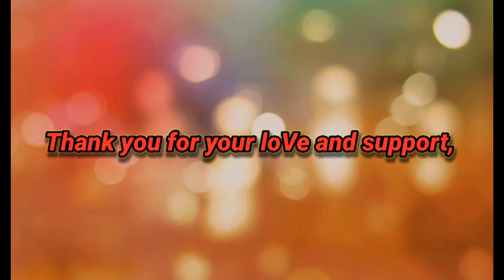100 subscribers special | Motivational video.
Shukr ALHAMDULILLAH ap sbky pyar r support sy finally mery 100+ subscribers ho chuky hyn r views b achy aa rahy hyn, Today I'm very happy, Plz mjhy is sy b ziyada achy sy support kryn taky mera channel jld sy jld monetize ho jaye r mjhy motivation milti rahy, Thanku soo much everyone for your love and support ❤️❤️